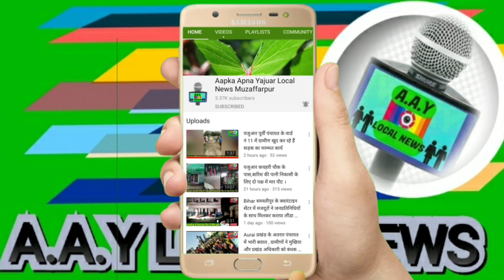Muzaffarpur : कटरा में हुआ कोरोना विस्फोट , जांच के द्वरान मीले 23 संक्रमित व्यक्ति AAY LOCAL NEWS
Muzaffarpur :  कटरा में हुआ कोरोना विस्फोट